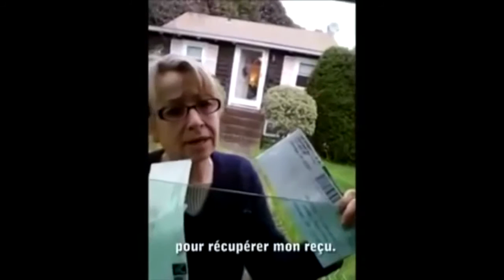Kemi Seba ALLONS BATIR EN AFRIQUE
kemi seba aliénation mentale kemet